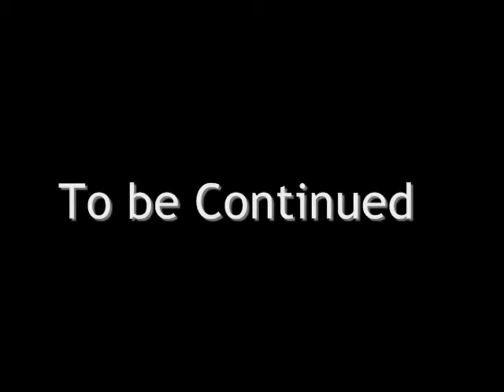Land of the Dead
Not your Average Zombie video made by a bunch of kids, they took my camera then shot this, I found them during my camera clean up, but anyway I decided to edit them unexpectedly, its the usual thing. Well tell you what, do you like it or not its not my fault if your disappointed, I tell you this was made by a bunch of kids months ago.